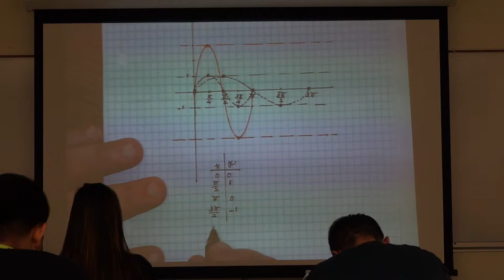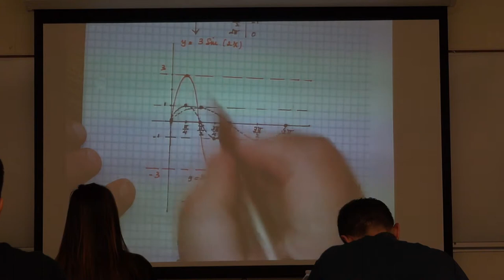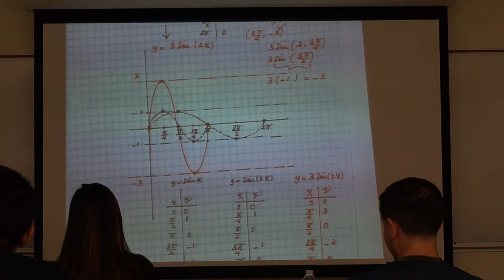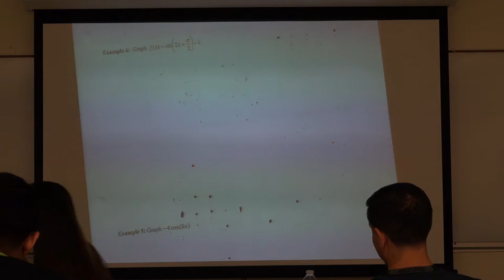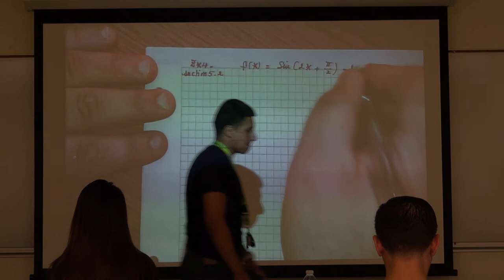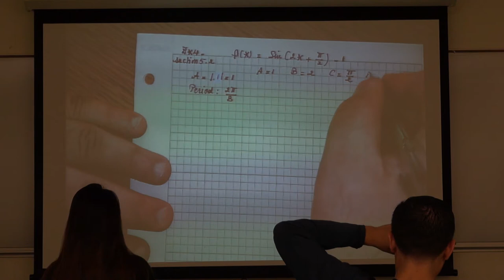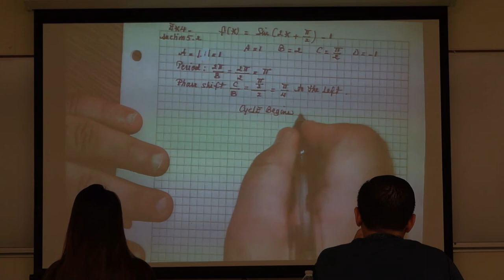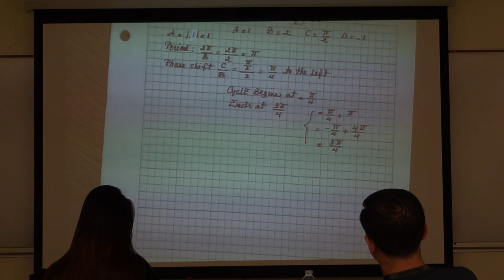Trig Section 5.2 & 5.3 7-19-17 Part 2